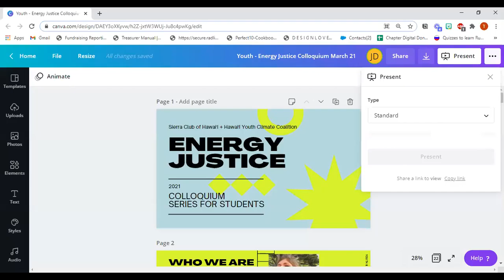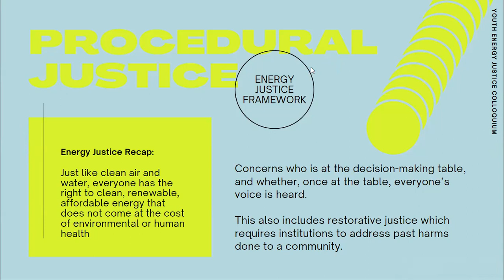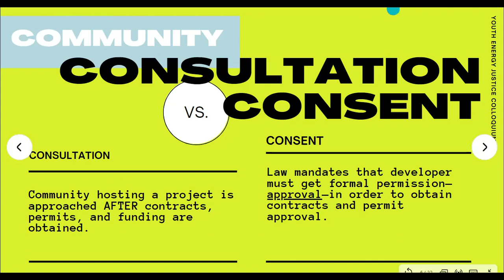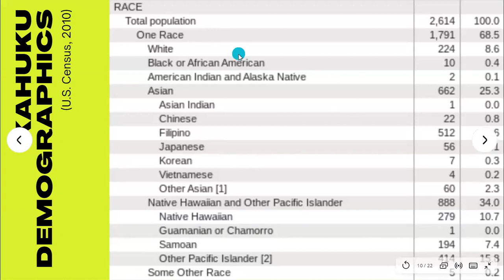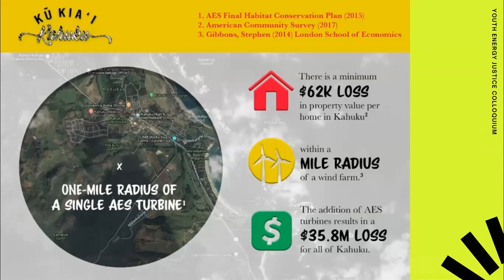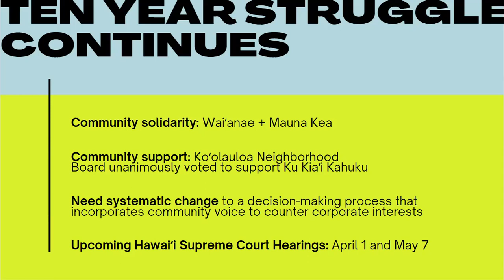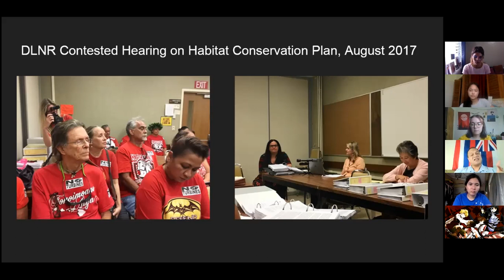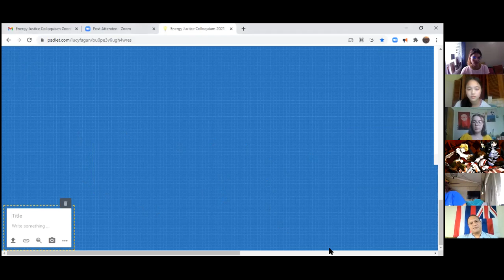Student Energy Justice Colloquium - March 2021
Join student and community leaders to learn about community consultation vs. consent and hear first hand about some of the energy injustices that the Kahuku community has faced and how you can help.